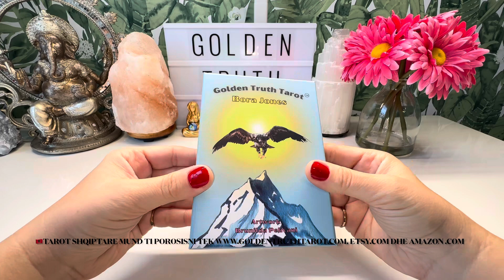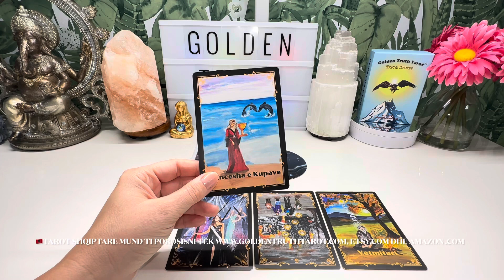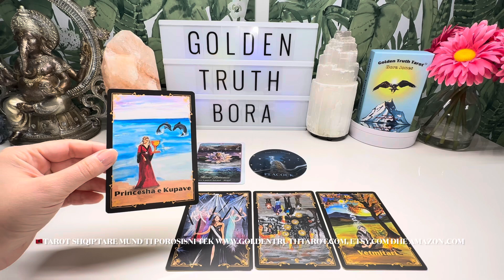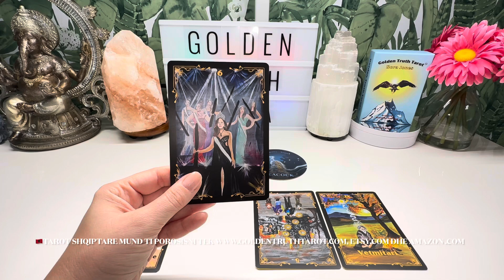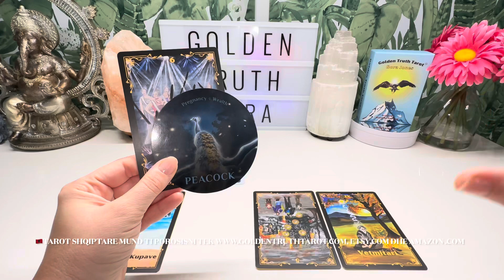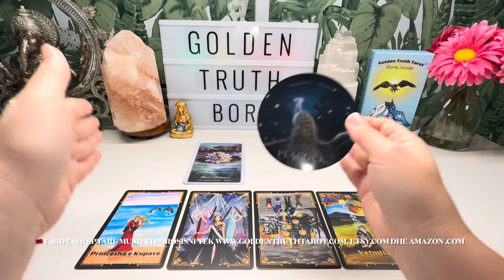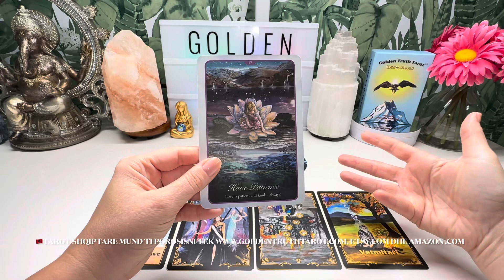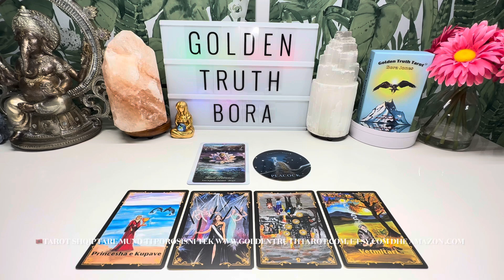♉🔮DEMI parashikimi për muajin Shtator 2023🔮♉